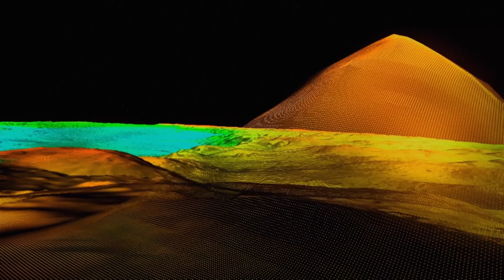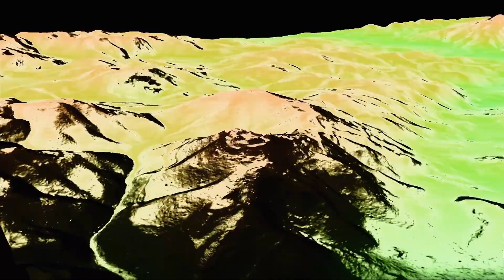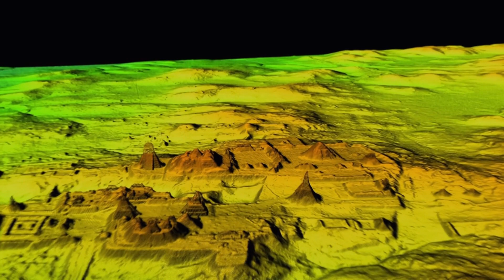Finding Ancient Mayans' Own Version of The Great Wall of China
This documentary has exclusive access to a startling research project that is revealing an ancient hidden civilisation in Central America and transforming what we thought we knew about the Maya.